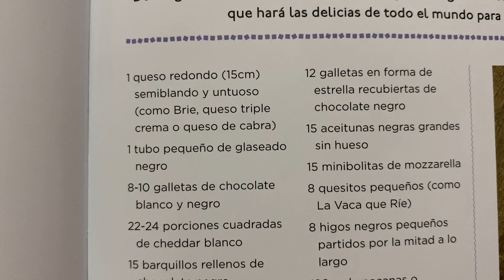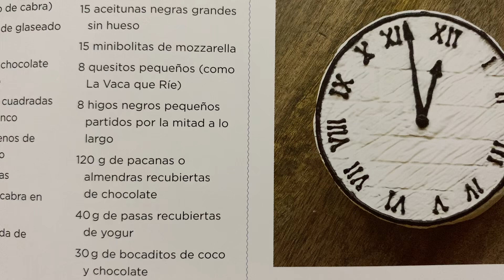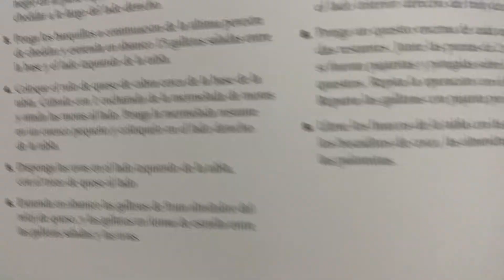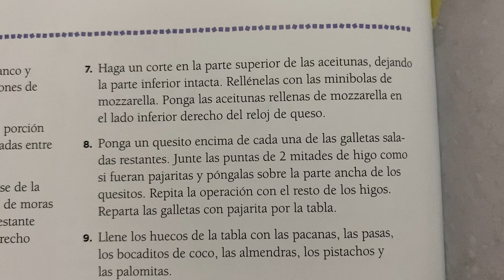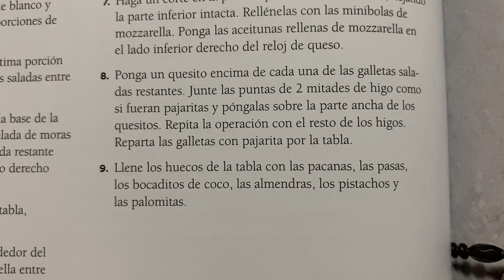Reciba el nuevo año con fantástica y elegante Tabla de noche vieja con aperitivos dulces y salados